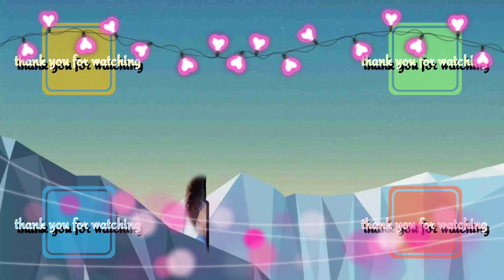Alip ba_ta - SWEET CHILD O' MINE ( GUNS N ROSES ) Fingerstyle Cover / REACTION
Support alip_Ba_ta he is so talented abd a guitar Master this is the link⬇️

Alip ba ta SWEET CHILD O' MINE  finggerstyle foreign Reaction,  , if you want more Reaction i do have in my channel , plsss do subscribed on my Channel , comment, like and share.THANK YOU FOR WATCHING